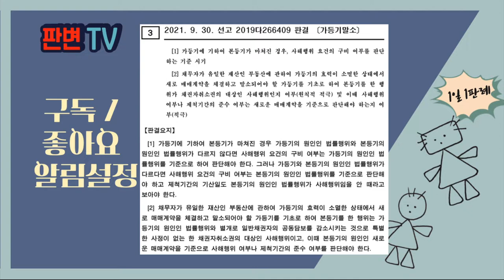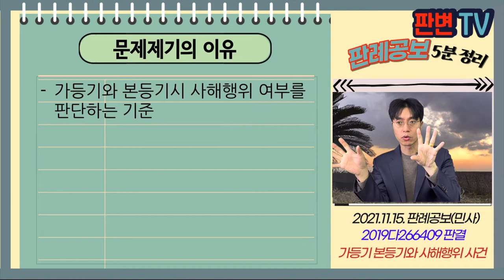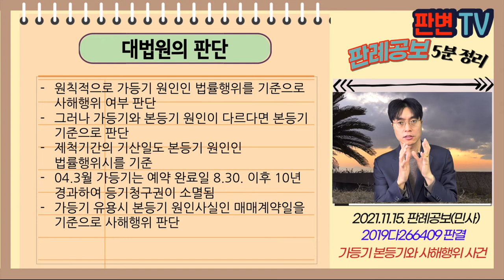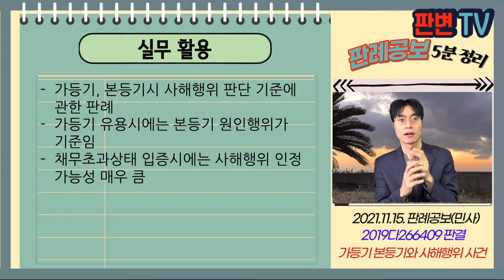가등기 본등기와 사해행위 사건 [21.11.15.자 판례공보(민사)]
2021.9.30. 선고 2019다266409 판결
가등기말소

원고 채권자
피고 본등기 받은 수익자(상고인)

상고기각

원고는 07년 지급명령결정 채권을 양수함
채무자는 1,2부동산에 04.3월 매매 가등기(예약 완료일 8.30.)를 함
채무자는 16.1.14. 피고1과 1부동산 매매계약 체결
16.2.5. 가등기 이전등기와 이에 기한 본등기를 해줌
채무자는 15.9.11. 피 고2와 2부동산 매매계약 체결
15.9.16. 가등기 이전등기와 이에 기한 본등기를 해줌

가등기와 본등기시 사해행위 여부를 판단하는 기준

원칙적으로 가등기 원인인 법률행위를 기준으로 사해행위 여부 판단
그러나 가등기와 본등기 원인이 다르다면 본등기 기준으로 판단
제척기간의 기산일도 본등기 원인인 법률행위시를 기준
04.3월 가등기는 예약 완료일 8.30. 이후 10년 경과하여 등기청구권이 소멸됨
가등기 유용시 본등기 원인사실인 매매계약일을 기준으로 사해행위 판단

실무활용
가등기, 본등기시 사해행위 판단 기준에 관한 판례
가등기 유용시에는 본등기 원인행위가 기준임
채무초과상태 입증시에는 사해행위 인정 가능성 매우 큼